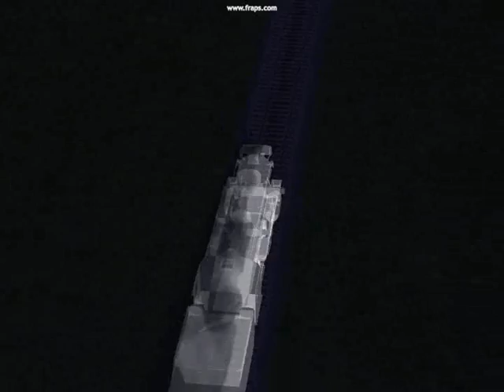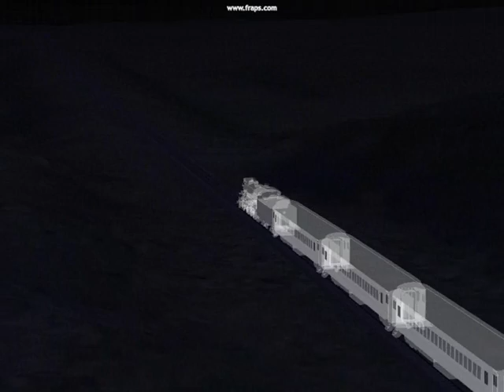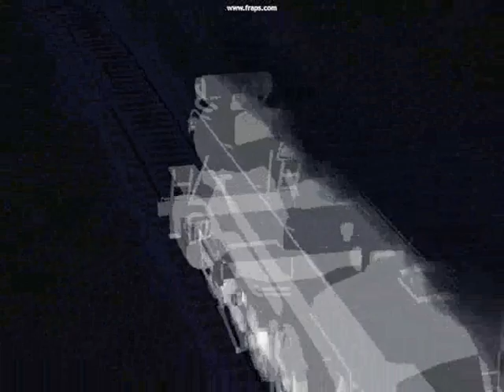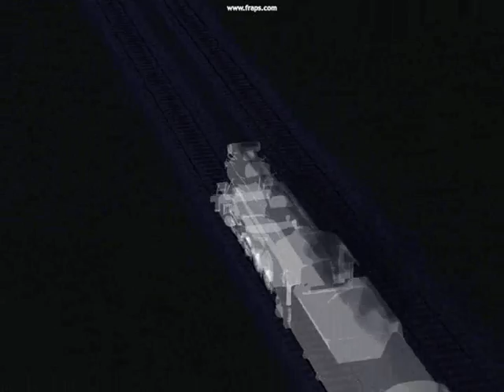Ghost Train Travelin'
UPDATE:   30k views. Thanks everybody :)

I didn't spend alot of time on this one,
but I wanted do do something for Halloween.

So, take a ride on the Ghost Train 13 .